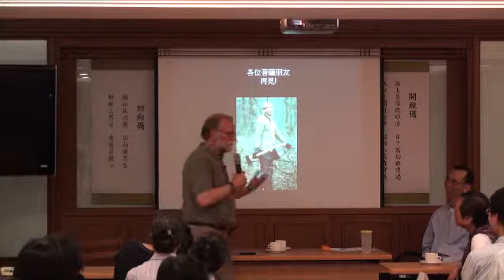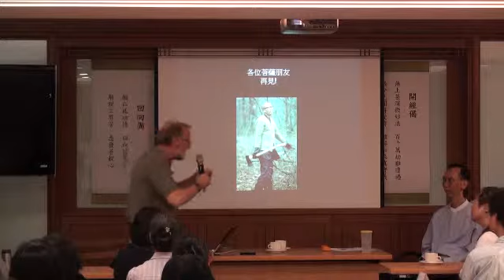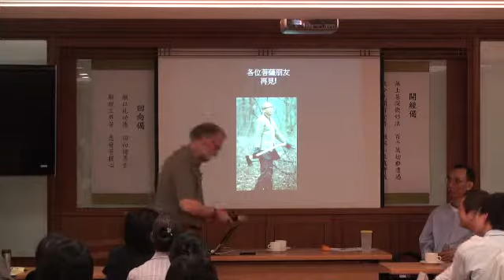| 無盡的身教 | Daniel Stevenson(13/13)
今生與師父有約系列講座
無盡的身教

為了與社會大眾分享法鼓山創辦人聖嚴法師的思想行誼，聖嚴教育基金會於2009年九月起，在聖嚴教育基金會(即聖嚴法師晚年駐錫的中正精舍)陸續舉辦五十三場次「無盡的身教--今生與師父有約」講座；會中廣邀聖嚴法師四眾弟子，與大眾分享法師之身教與言教；透過講者親身經歷的師徒互動細節，與聽眾一同緬懷聖嚴法師的人生行履，再次聆聽聖嚴法師的親切教示。

講者:Daniel Stevenson
時間:2010/6/4
地點:財團法人聖嚴教育基金會